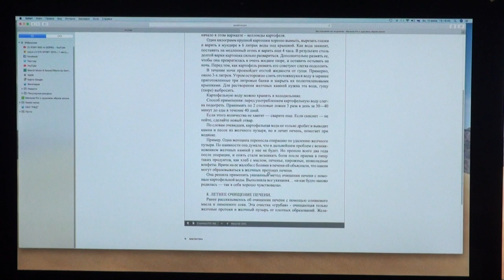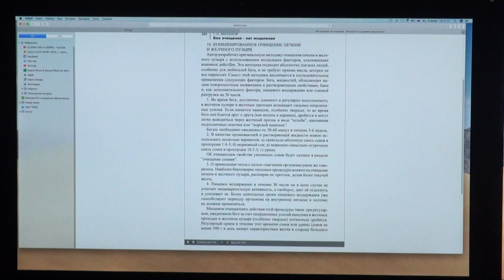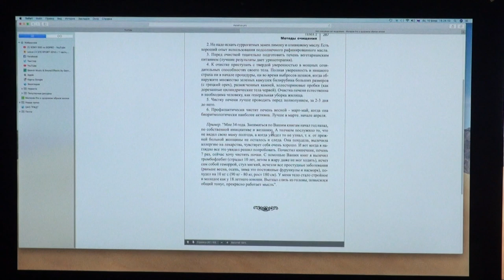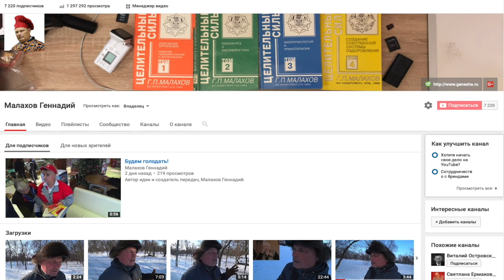Как найти библиотеку ... 3.